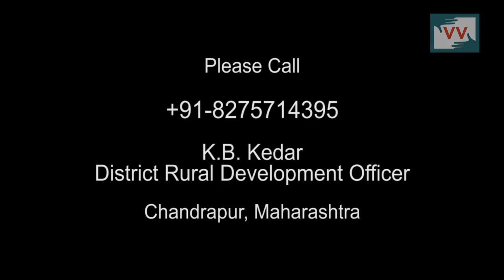No Shelter for Poor - Krupakar Chahande reports for IndiaUnheard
Chindhimala Village of Chandrapur district of Maharashtra people are waiting for indra Awas scheme.

Community correspondent  Krupakar Chahande reports from Maharashtra for Video Volunteers.